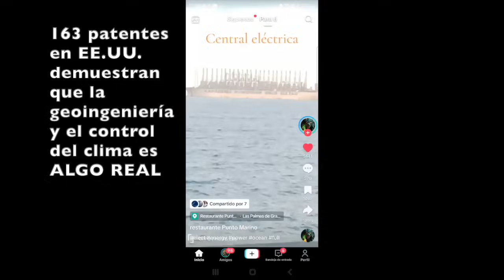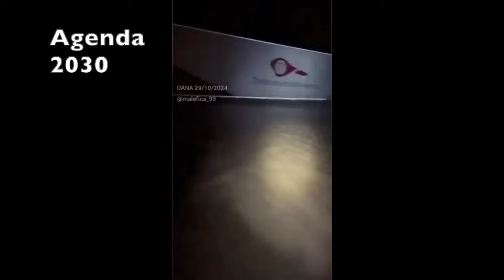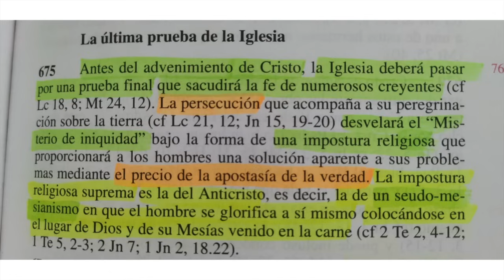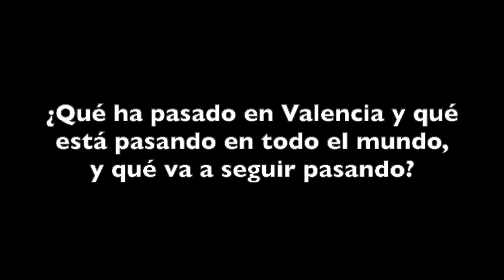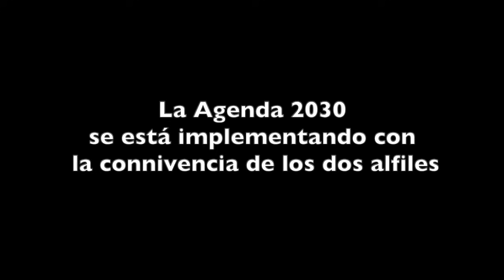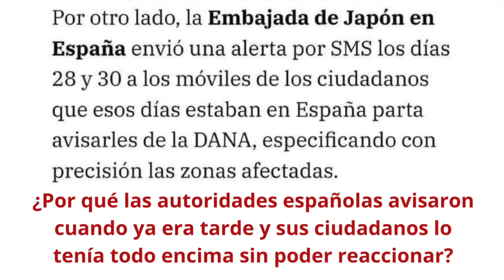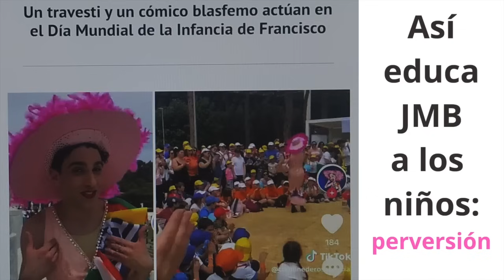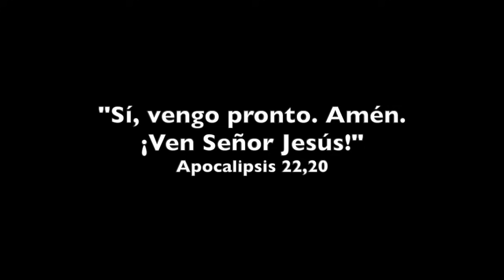HAY QUE METERSE EN EL BARRO PARA DESENMASCARAR EL GRAN ENGAÑO DE LOS DOS ALFILES DEL ANTICRISTO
La Humanidad vive su última y definitiva prueba, caminando hacia la Gran Purificación previa a la segunda venida de Jesús en gloria para el Juicio de las Naciones. En esta tesitura el misterio de iniquidad está cada vez más desatado porque se le acaba el tiempo y Dios permite que actúe más para poner a prueba la fidelidad de sus hijos. Los dos alfiles, el Nuevo Orden Mundial político a través de sus gobernantes y administradores de su gobernación maléfica, y el Religioso en la persona de Jorge Mario Bergoglio, el falso papa y gran impostor usurpador del trono petrino, trabajan en armonía y a destajo para seguir engañando a la Humanidad llevándola hacia el anticristo y hacia el infierno. No te pierdas este vídeo donde analizamos los últimos acontecimientos ocurridos en Valencia, España, y en otros lugares del mundo. Cada vez queda menos tiempo para resolver antes del gran aviso y es nuestra obligación hacerlo, especialmente los sacerdotes que son los pastores que deben ser fieles a la Verdad en todo su esplendor.